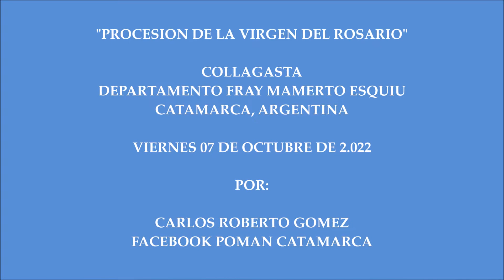VIRGEN DEL ROSARIO DE COLLAGASTA V 07 OCT 2.022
Procesión de la Virgen del Rosario.
Collagasta, Departamento Fray Mamerto Esquiu, Catamarca, Argentina.
Viernes 07 de Octubre de 2.022.
Por Carlos Roberto Gomez.
Facebook Poman Catamarca.